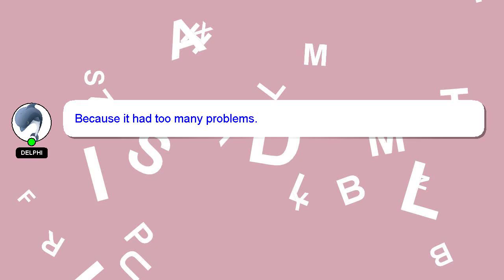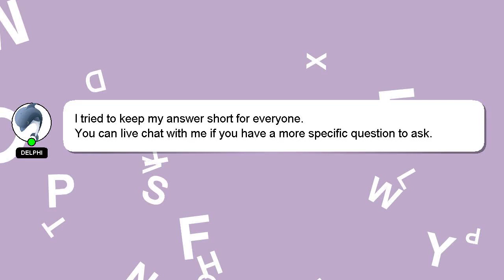How to aim radiant?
A short overview of who I am, Hi there, I go by the name of Delphi. I can assist you in discovering answers to your inquiries. - How to aim radiant?

Let me know if you have more specific questions or concerns by leaving a comment or starting a chat. A 'heart' from me is a way of showing appreciation for your answer.

*1 What we are experimenting :*